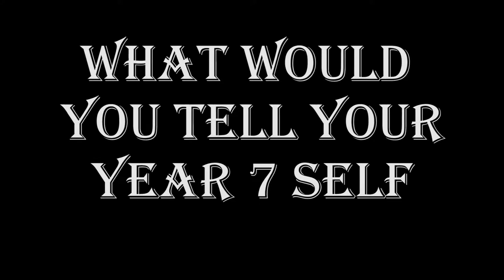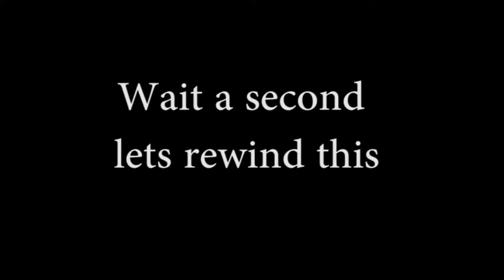PHHS Reflection Video 2017 (Part 1)